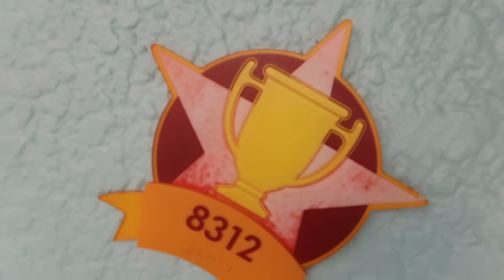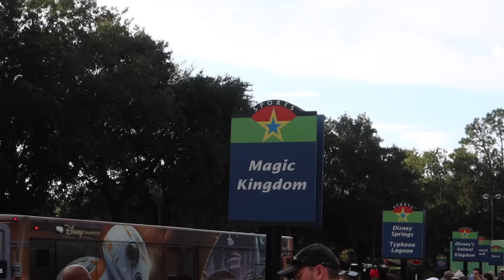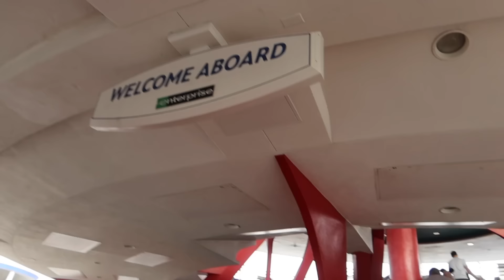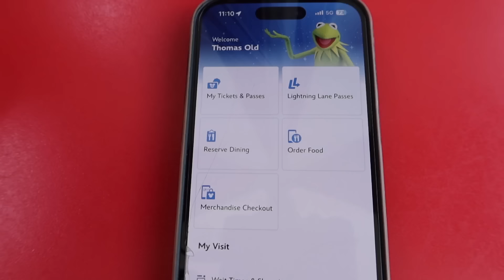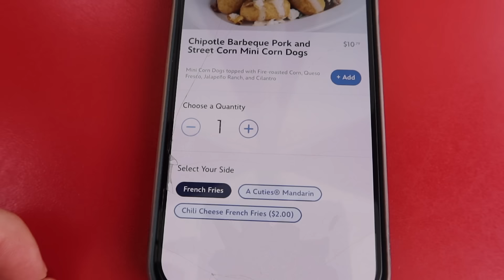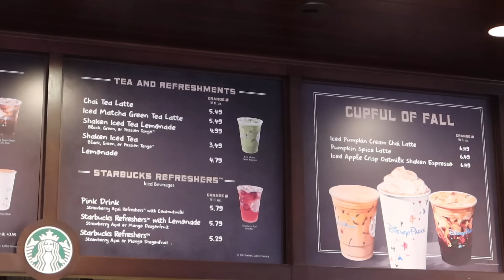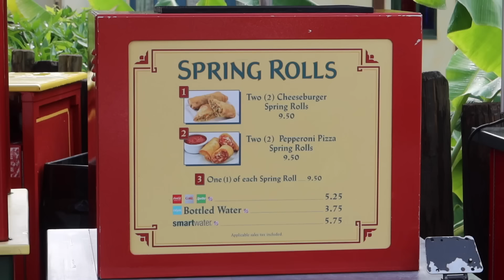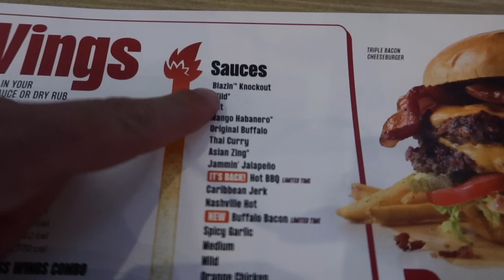Florida Day 1 / Magic Kingdom / Disney Snacks / We try the hottest Chicken Wings around / WDW Vlog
Join us for our first full day in Orlando 🔥 A standard trip to Magic Kingdom for Day 1 🏰